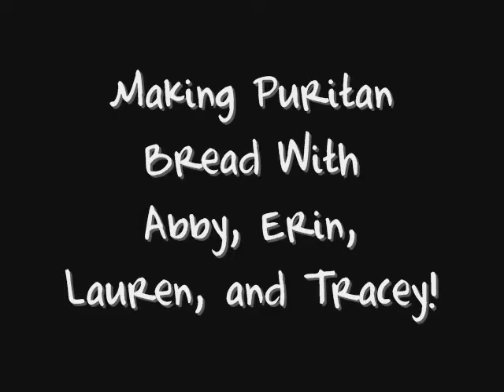Let's Make Puritan Bread Part 1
Goody Meese, Goody Fennemore, Goody Dow, and Abby Kukufafa make bread!